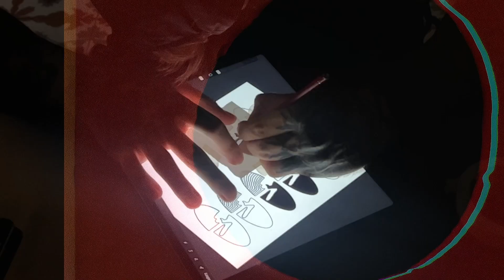Прорайдер нуждается в прорайдере | BESPALY's BMX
Предыдущий влог был огненный, а #58 просто супер жаркий. Август, Барса и мы поехали в самый пик жары обкатать один популярный спот. Получили много фана, поделились советами катания в стриту, что будет полезно новичкам, а так же про.

Max - @mbespaliy
 Igor - @ibespaliy

@besssout - Макс
@ibespaliy - Игорь
                                          ПОЧЕМУ ТЕБЯ ЕЩЕ ТАМ НЕТ?
Присоединяйся к нашему телеграм каналу,
там про BMX, лайфстайл, друзей, юмор,
дельные советы и обучение трюкам,
 это то где ты должен быть чтобы
развиваться в BMX немного (или много) быстрее чем остальные..

Здесь можно помочь нам монетой на развитие канала:

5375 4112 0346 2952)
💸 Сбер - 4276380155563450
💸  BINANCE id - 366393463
💸 TLKdsxtcGUXN4PLQBR9xGnpFxPerUMCkvo (сеть - TRC20)